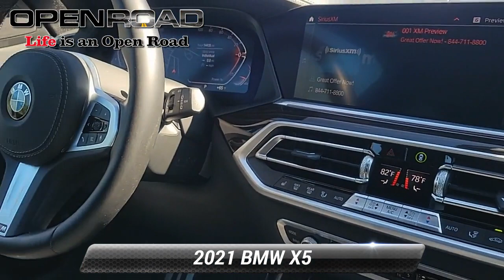Used 2021 BMW X5 xDrive40i, Morristown, NJ 66043A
FUEL EFFICIENT 25 MPG Hwy/21 MPG City! Excellent Condition  GREAT MILES 14 434! Heated Leather Seats  Moonroof  Nav System  Back-Up Camera  Power Liftgate  All Wheel Drive  Panoramic Roof  PREMIUM PACKAGE 2  M SPORT PACKAGE READ MORE!KEY FEATURES INCLUDENavigation  Sunroof  Panoramic Roof  All Wheel Drive  Power Liftgate  Heated Driver Seat  Back-Up Camera  Turbocharged  iPod/MP3 Input  Onboard Communications System  Cross-Traffic Alert  Blind Spot Monitor  Hands-Free Liftgate  Smart Device Integration  Heated Seats. Rear Spoiler  Remote Trunk Release  Privacy Glass  Keyless Entry  Child Safety Locks. OPTION PACKAGESM SPORT PACKAGE: Wheels: 20  x 9  M Star-Spoke Bi-Color  (Style 740M)  Tires: 275/45R20 Run-Flat AS  Shadowline Exterior Trim  Adaptive M Suspension  Aluminum Tetragon Trim  M Steering Wheel  M Sport Package (337)  Without Lines Designation Outside  High-Gloss Shadowline Roof Rails  Aerodynamic Kit  PREMIUM PACKAGE 2: Remote Engine Start  WiFi Hotspot  complimentary 3-month or 3GB trial  Head-Up Display  Enhanced USB &amp; Bluetooth  4-Zone Automatic Climate Control  Gesture Control  Wireless Charging  PHYTONIC BLUE METALLIC  BLACK  VERNASCA LEATHER UPHOLSTERY (MC). BMW xDrive40i with Phytonic Blue Metallic exterior and Black interior features a Straight 6 Cylinder Engine with 335 HP at 5500 RPM*. Serviced here  Trade  Non-Smoker vehicle  Originally bought here EXPERTS ARE SAYINGGreat Gas Mileage: 25 MPG Hwy. PURCHASE WITH CONFIDENCECARFAX 1-Owner WHY BUY FROM USCALL US NOW (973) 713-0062BMW of Morristown offers an consultative  low pressure sales process. Our Client Advisors and Geniuses take the time to match the needs of the customer to the proper vehicles. Whether youre looking for a new or pre-owned vehicle  stop by BMW of Morristown and experience the difference. Come see why we are a 2 time BMW Center of Excellence dealer.  Horsepower calculations based on trim engine configuration. Fuel economy calculations based on original manufacturer data for trim engine configuration. Please confirm the accuracy of the included equipment by calling us prior to purchase.